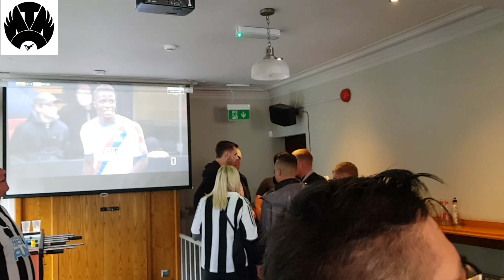Newcastle 1-2 Chelsea | Wor Flags Corteo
We joined wor flags at north terrace bar for the walk to St James Park before the game against Chelsea.